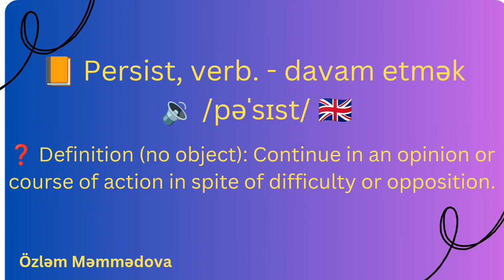persist. newwords persist definition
persist
the definition of persist
persist definition
persist meaning
new words